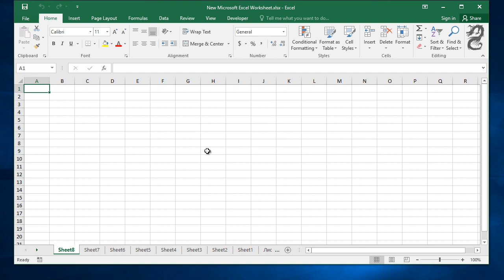Shortcut Key to Insert and Delete Sheets in Excel